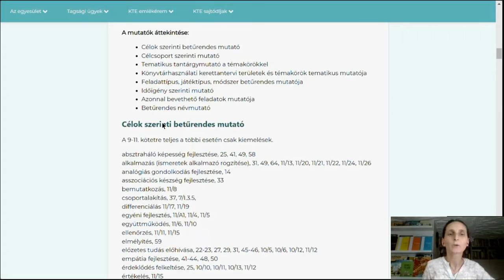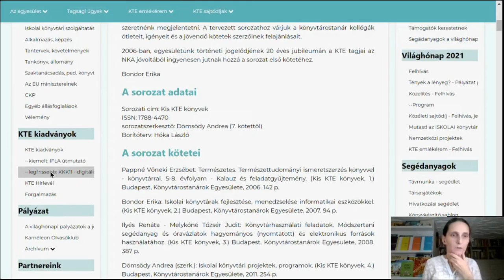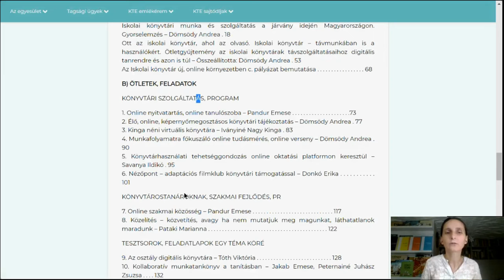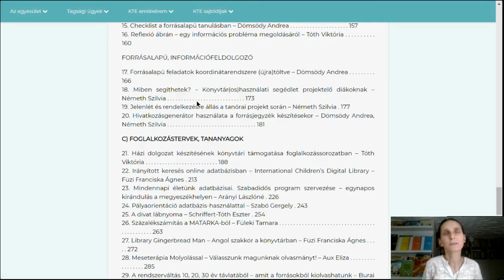Dömsödy Andrea: Kis KTE könyvek 11. - Könyvbemutató helyett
Teachmeet előadás a Könyvtárostanárok Egyesülete Őszi Szakmai Napján, 2021. november 17-én.
A KTE 2021-ben jelentette meg sorozatának 11. kötetét: Dömsödy Andrea - Németh Szilvia - Savanya Ildikó (szerk.): Iskolai könyvtárak a digitális műveltségért. Ötletek, foglalkozástervek, projektek karantén előtt, alatt, után. (Kis KTE könyvek, 11.) Budapest, Könyvtárostanárok Egyesülete, 2021, 380 p. ISBN 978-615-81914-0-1